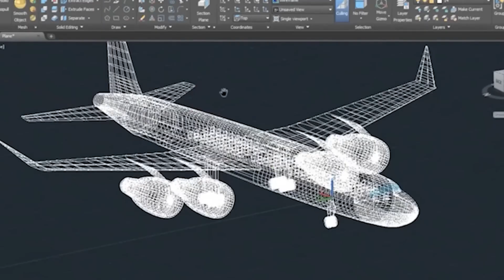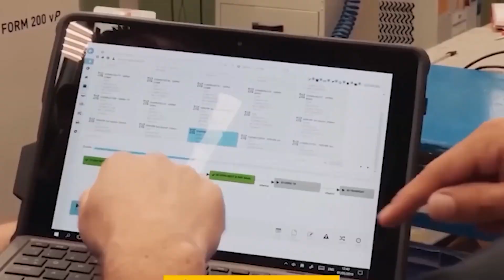The NEW Boeing NMA 797 Will CHANGE The Entire Aviation Industry!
Boeing has been falling behind. While Airbus pushed ahead with the A321XLR and claimed the middle of the market, Boeing stalled — caught in delays, missed opportunities, and aging aircraft. But now, that could all be about to change.

The Boeing 797, also known as the New Midsize Airplane (NMA), is making headlines again. A clean-sheet design aimed directly at filling the critical gap left by the 757 and 767, the 797 could be Boeing’s best shot at reclaiming its dominance. It’s not just a response to Airbus — it’s a bold attempt to reset the rules of commercial aviation.

This video explores why the 797 is such a big deal. From its expected range and fuel efficiency to advanced materials and next-gen engines, the NMA is being shaped to deliver long-haul performance with narrowbody economics. For airlines flying transatlantic or high-density regional routes, this jet could be a gamechanger.

So why is Boeing reviving this program now? What does it mean for the future of mid-market aviation? And can the 797 really help Boeing recover from years of turbulence?

Watch the full breakdown to find out how this one aircraft could transform Boeing’s future — and possibly the entire aviation industry.